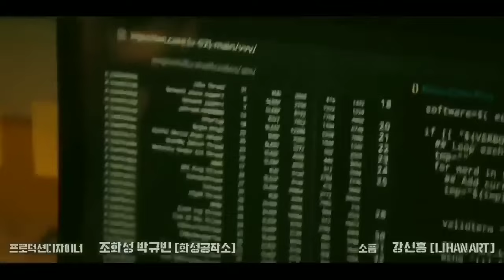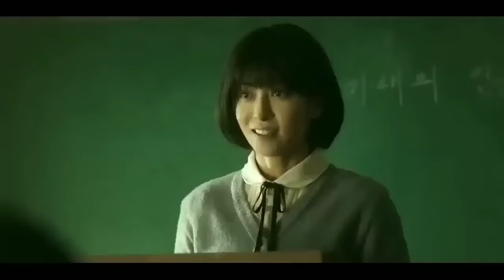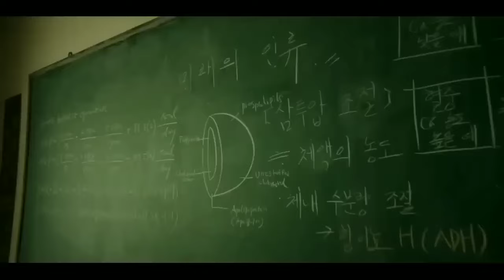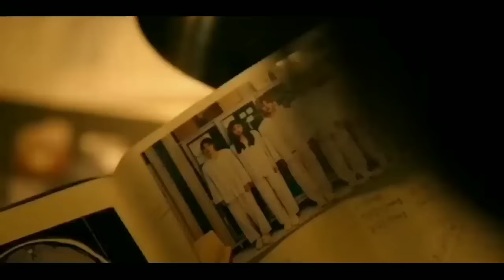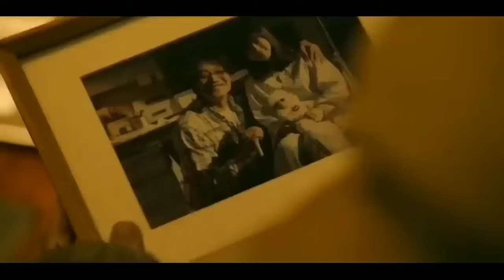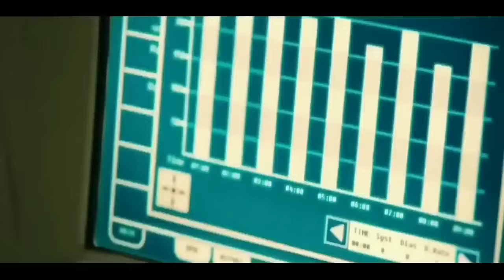Badland hunters by vj junior 2024 luganda translated movie Hd 4k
best movie so far 2024